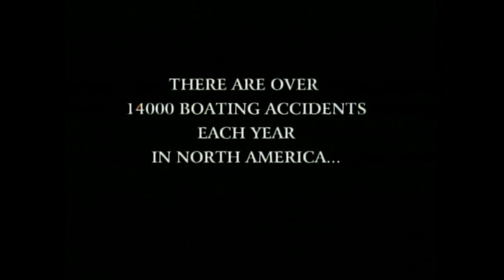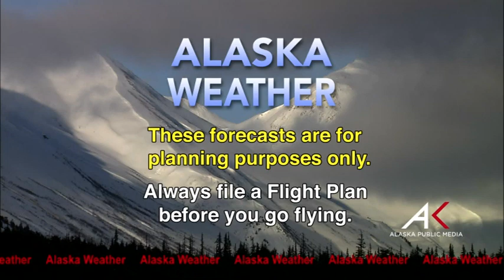August 21st, 2017 - Alaska Weather